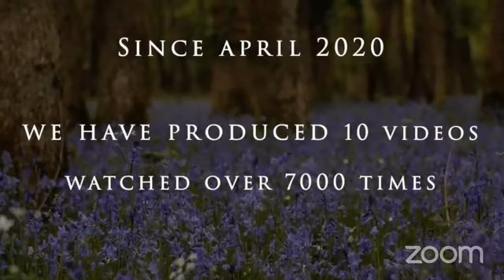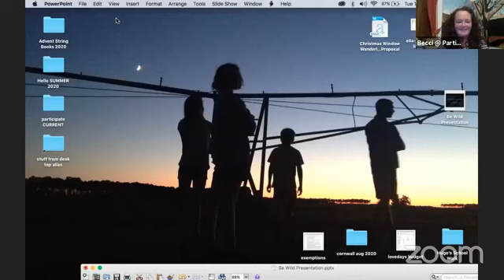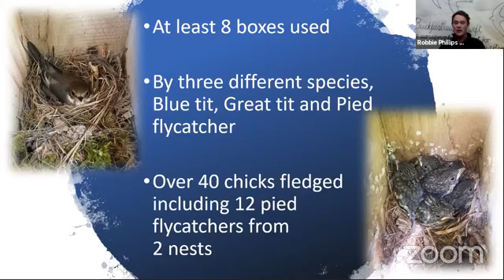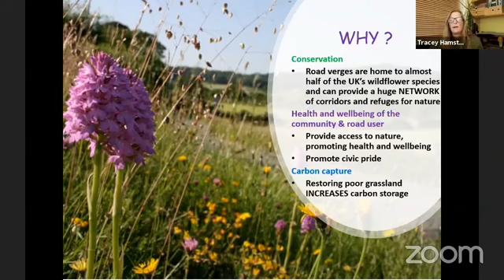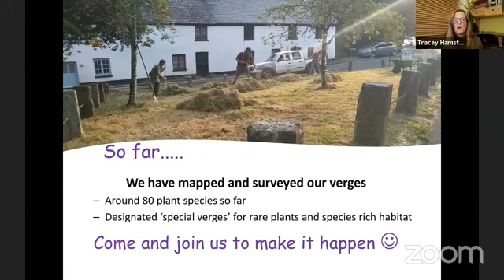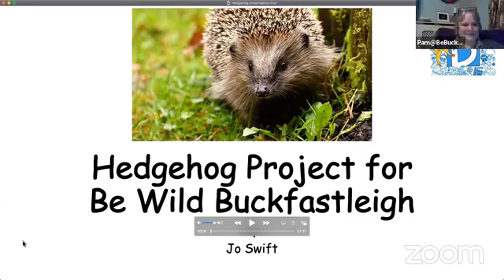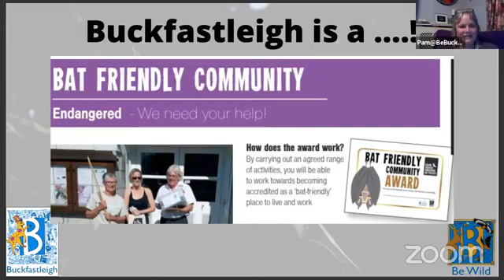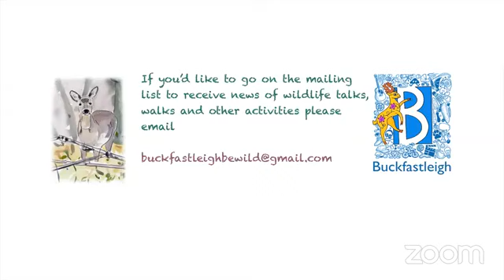BeWild Buckfastleigh - LIVE!